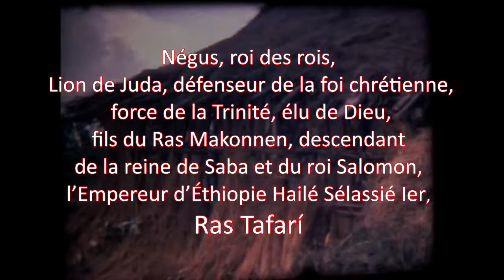Haïlé Sélassié Archive 1967 JAH Rastafari | Dub SURAX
Kulubi Ethiopie 1967 Haïlé Sélassié I Ras Tafari
Dub par Surax et POScrewsound 2019
Remix par RastaZones
Vidéo inédite OLZ.Prod.